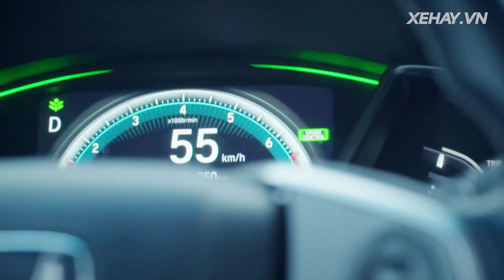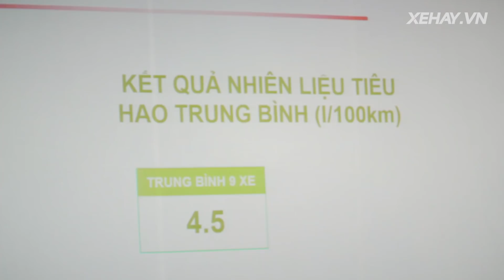Lái Civic 4.0L/100km - Hùng Lâm chiến thắng iPhone X |XEHAY.VN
Lái Civic 4.0L/100km - Hùng Lâm chiến thắng iPhone X

21h00 CHỦ NHẬT hàng tuần (phát chính)
Thứ 2: 18h30
Thứ 3, 6: 21h30
Thứ 4, 5: 17h30
Thứ 7: 18h00